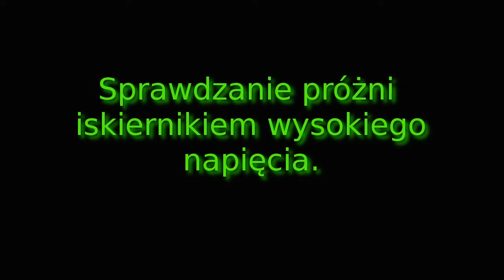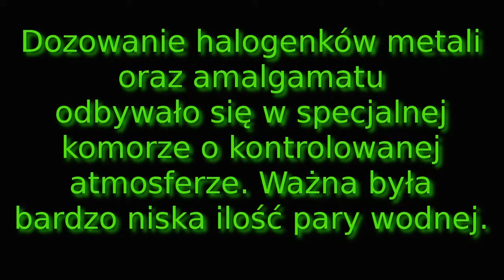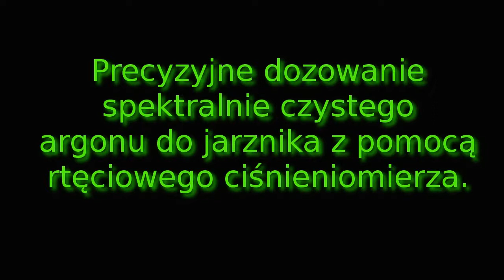Pompowanie i napełnianie jarzników